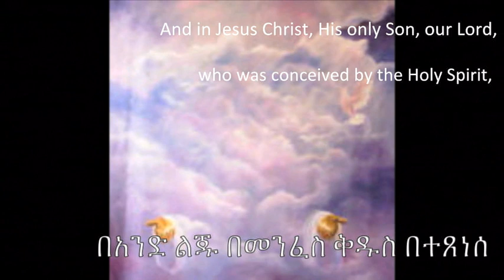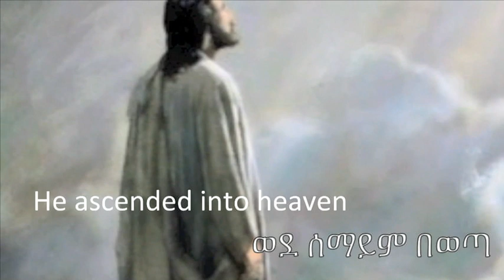Dec 22,2019 Mekane Yesus Church TV Sermon by Dr Tekelab Gala